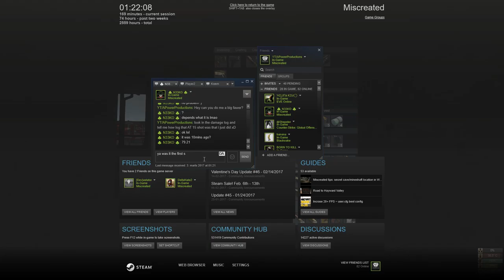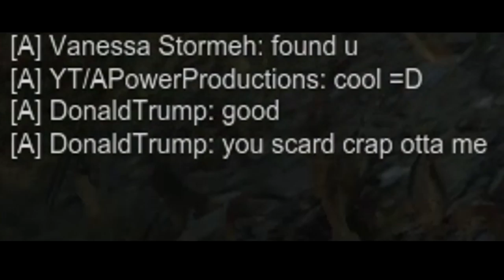☢Miscreated🔥 - EP 90. 80 METER AT-15 HEADSHOT THAT MADE ME RICH! [60FPS]